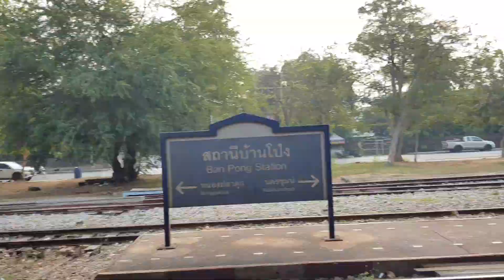ขบวน 255 หลีกขบวน 252 ที่บ้านโป่ง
ขบวน 255 ธนบุรี - หลังสวน
ขบวน 252 ประจวบคีรีขันธ์ - ธนบุรี
Platform 2 Ordinary train 255 Thonburi - Lungsuan
Platform 1 Ordirary train 252 Prschuabkirikhan - Thonburi